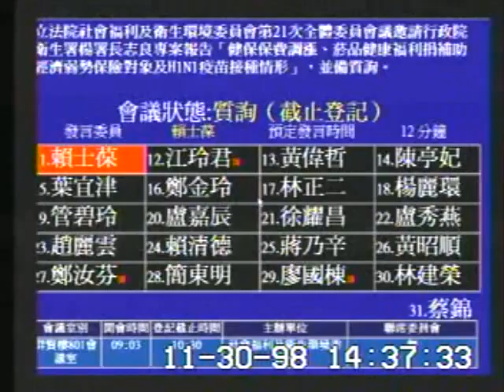2009-11-30 賴士葆 發言片段, 社會福利及衛生環境委員會第21次全體委員會議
會議簡介: 立法院社會福利及衛生環境委員會第21次全體委員會議邀請行政院衛生署楊署長志良專案報告「健保保費調漲、

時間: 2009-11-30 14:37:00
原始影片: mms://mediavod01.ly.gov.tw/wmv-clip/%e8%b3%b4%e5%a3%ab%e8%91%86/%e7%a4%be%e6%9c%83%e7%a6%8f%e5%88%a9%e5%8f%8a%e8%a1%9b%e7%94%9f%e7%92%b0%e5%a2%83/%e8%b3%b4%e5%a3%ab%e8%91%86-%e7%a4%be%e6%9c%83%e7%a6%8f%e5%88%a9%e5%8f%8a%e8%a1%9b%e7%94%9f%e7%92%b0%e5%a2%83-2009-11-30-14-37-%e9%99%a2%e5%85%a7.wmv